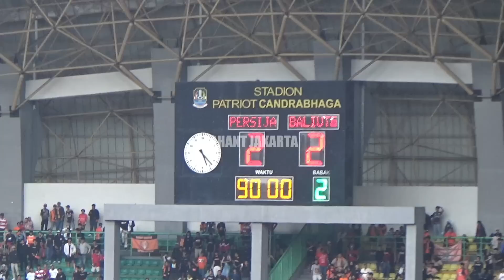Comeback is real! Detik detik goal kemenangan persija di menit terakhir | Persija vs Bali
Persija vs bali yang dimenangkan oleh persija dengan skor 3-2